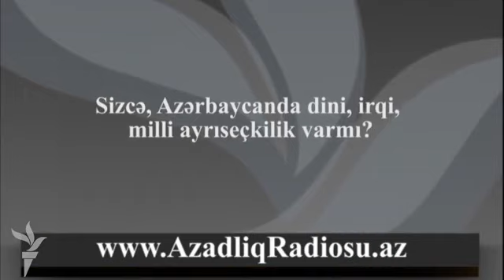Sizcə, Azərbaycanda dini, irqi, milli ayrıseçkilik varmı?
50 il əvvəl -- 1963-cü il avqustun 28-də Vaşinqtonda bir insan seli vardı -- 250 minlik yürüş keçirilirdi. Bu insan seli iş yerləri, sosial ədalət və bərabər hüquqlar tələb edirdi. 50 minlik kütlə ictimai fəal Martin Luther King-in "Bir arzum var" nitqini dinləyirdi. O, "elə bir gün gəlsin ki, bizə şəxsi keyfiyyətlərimizə görə dəyər versinlər, dərimizin rənginə görə yox" deyirdi. Həmin nitqin üzərindən 50 il keçir. Bununla bağlı Bakı sakinləri Azərbaycanda dini, irqi, milli ayrıseçkiliyin olub-olmamasından danışdı. İnsanların bərabərliyi üçün arzularını dilə gətirdilər.